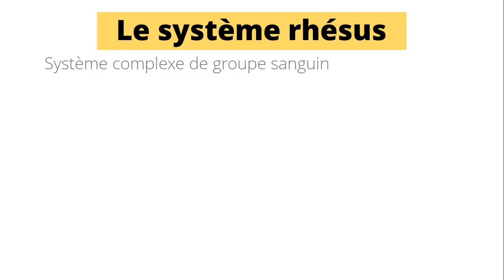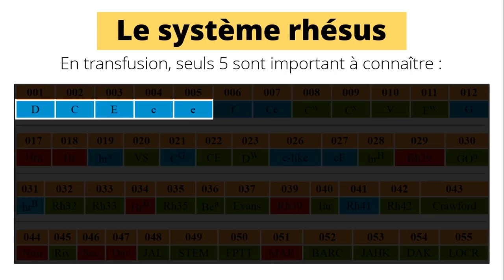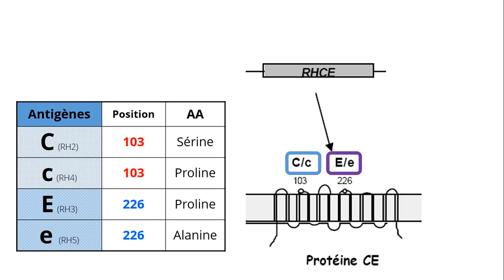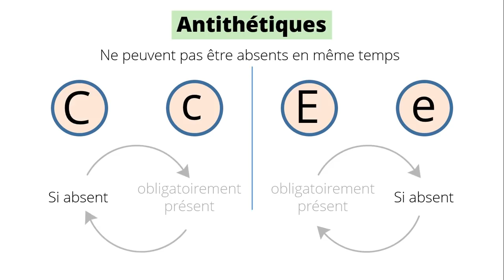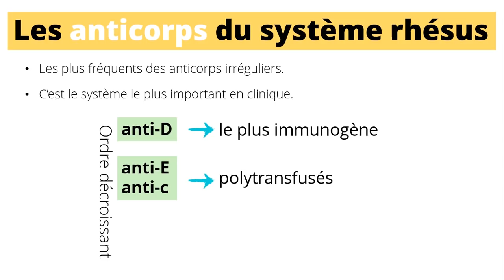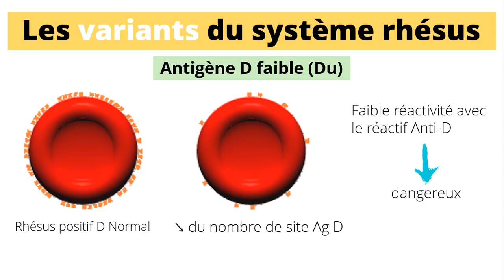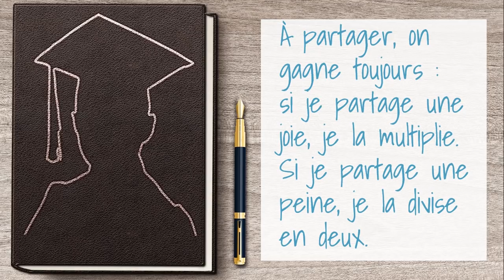Système Rhésus | Hématologie [QCM 29]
Bonjour